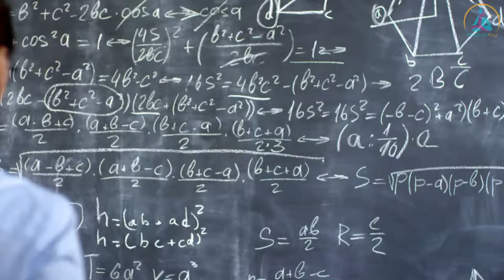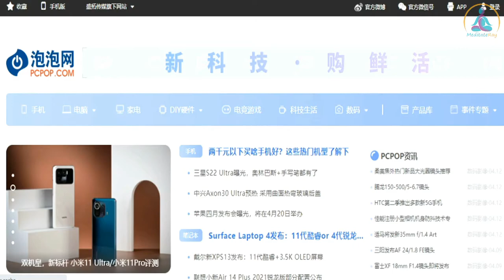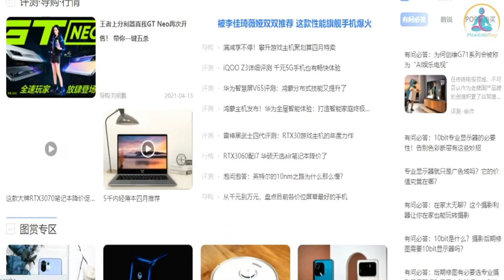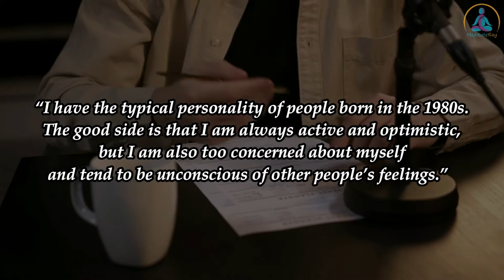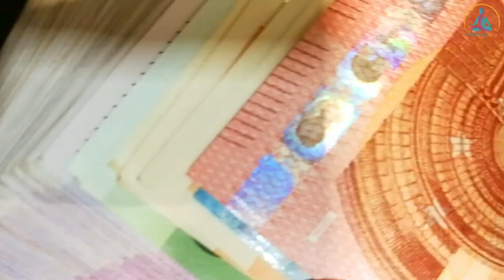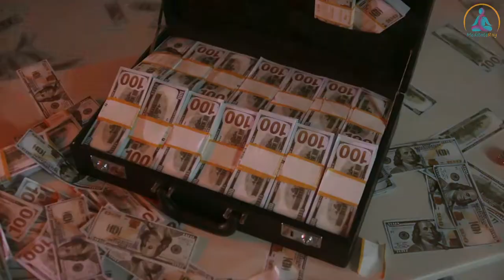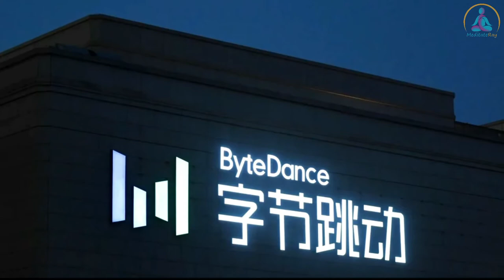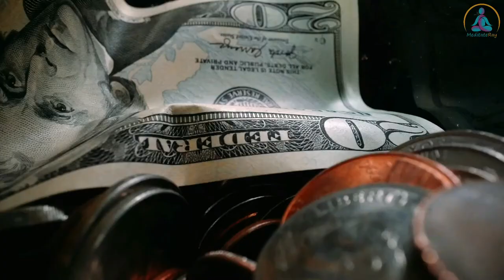THE INSPIRATIONAL STORY OF LI XIANG - FOUNDER OF LI AUTO | Meditateray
On just this third trip to China, Tesla’s Elon Musk quoted “By 2030, electric cars will make up a majority of new automobiles, and China will become the largest market for electric cars.”
But will the winner of China’s EV battle belong to Tesla or will it belong to someone else.
On July 30, 2020 Li Auto became the second Chinese new energy vehicle maker to list on an American stock market raising $11 billion, and With a 21.3% stake in the company, Li Xiang, currently 39 years old became a billionaire.
He is dubbed China’s Elon Musk….
So who is he and how did he do it?